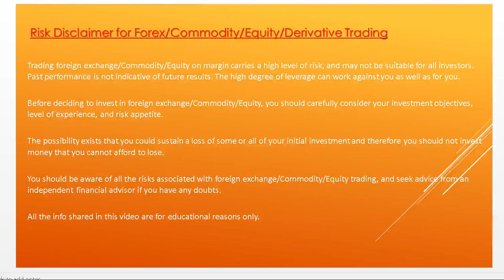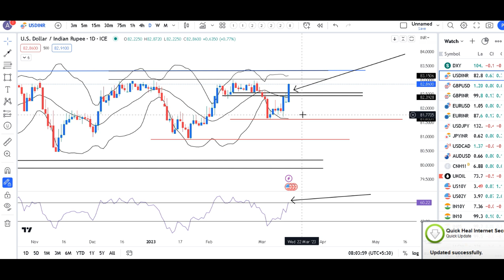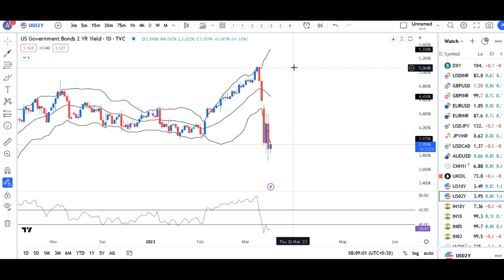Fear over bank turmoil sparks flight to safe heaven currencies--Currency Pre Mkt Analysis 16th March